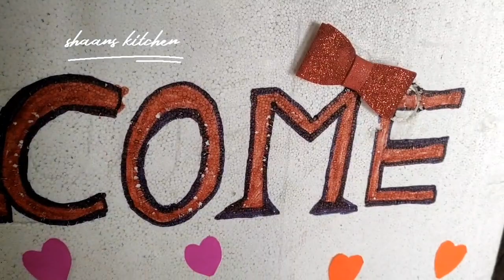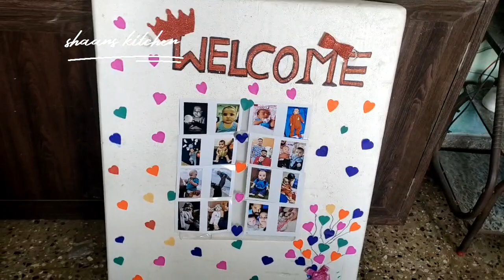LADDUKUTTY BIRTHDAY PREPARATION VLOG ❣️ ISHAAN'S FIRST BIRTHDAY